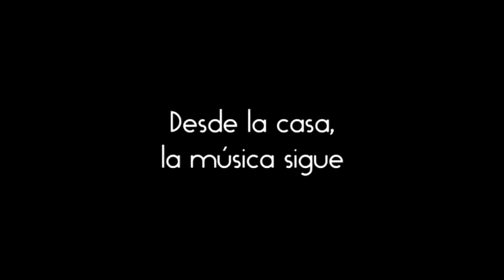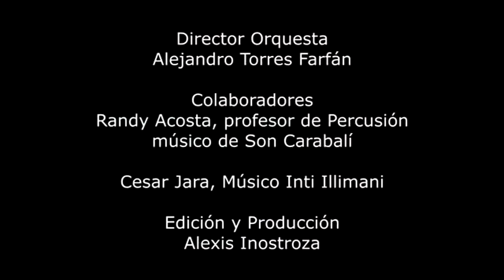Canción Bolero de Farfán, por Colegio Bicentenario de Música Juan Sebastián Bach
La orquesta del Colegio de Música Juan Sebastian Bach, de la comuna de Valdivia, interpreta “Bolero de Farfán” de Alejandro Torres Farfán para que la música siga desde la casa.